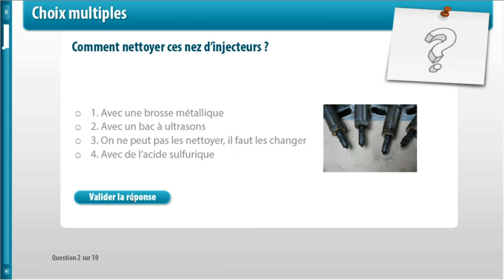CENTRE DE FORMATION TECHNIQUE PLURITECH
Découvrez nos livres sur les capteurs automobiles, l'injection diesel & essence, diagnostic électrique, véhicules hybrides et picoscope

Présentation du centre de formation technique PLURITECH